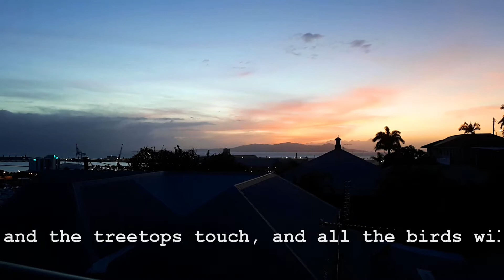Townsville Sunrise Timelapse - IAmACreator A Poem To Help Greet The Day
As new day stirs
the sky will blush
where Heaven and the treetops touch
and all the birds will sing and greet
that rosy morn with silk robes sweet

When leaves are pale
with starry dew
the sky will shift from gray to blue
and breezes shimmering with chill
will sweep the shadows off the hill

All hail the sun! -
whose brilliant head
weaves the world with golden thread
and scares mist tendrils from the lawn,
leaving rays of glowing dawn